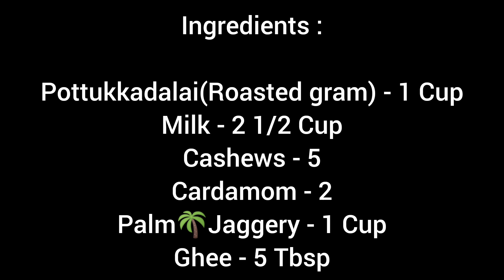பொட்டுக்கடலை ஸ்வீட்/Snacks Recipe/Pottukkadalai Sweet snacks/Simple and easy sweet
பொட்டுக்கடலை நன்மைகள்:

       பொட்டுக்கடலையை தினமும் சாப்பிட்டு வருவதால் உடலில் உள்ள தசைகள் மற்றும் எலும்பு பகுதிகளை வலிமைப்படுத்துகிறது.

     இதய சம்பந்தப்பட்ட பிரச்சனைகளை சரி செய்வதற்கு இந்த பொட்டுக்கடலை முக்கிய பங்கு வகிக்கிறது.

    நான் சாப்பிடும் உணவுகள் எளிதாக செரிமானம் அடைவதற்கு பொட்டுக்கடலை சிறந்தது. ஏனென்றால் இதில் நார்ச்சத்துக்கள் மற்றும் புரத சத்துக்கள் அதிகம் உள்ளது.

      உடலில் உள்ள தேவையில்லாத கழிவுகளை வெளியேற்றி உடலை சுத்தமாக வைப்பதற்கும் உதவியாக இருக்கிறது.

* NamNalam Herbal Shikakai Powder:
  To Place order:
* Packing Quality, We have Herbal  Shikakai Powder,
Available from 50 grams and 100 grams also available.
We have Organic Country Sugar if anyone need kindly, DM in What's app